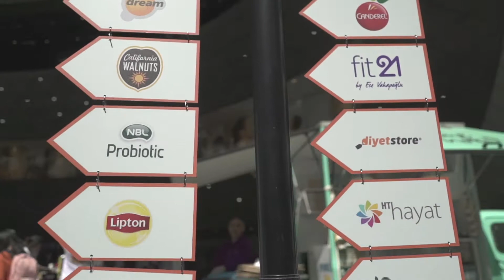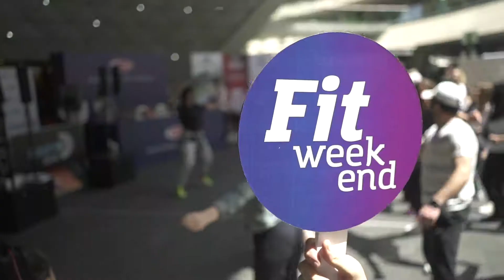FIT WEEKEND CASE STUDY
Kanyon'da düzenlediğimiz Fit Weekend Etkinliği Case Study Videosu